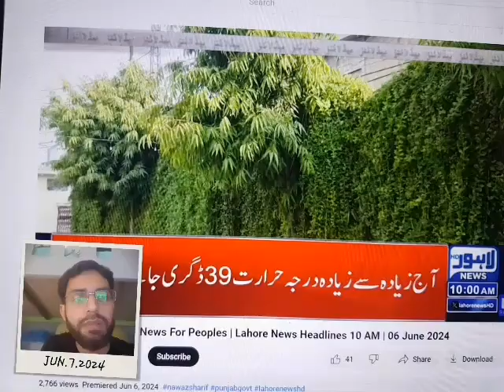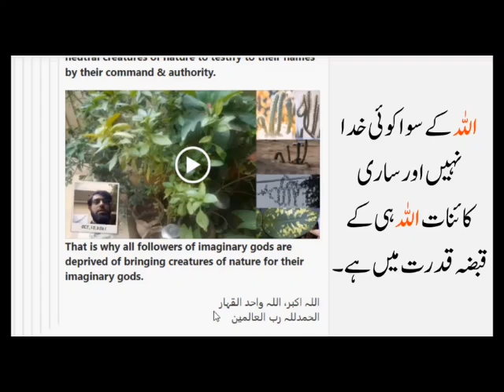Kidhar Hai Baarish? | Kidhar Hai Aandhi Toofan? | Doctor of Nature | Doctor Legend with ALLAH (اللہ)